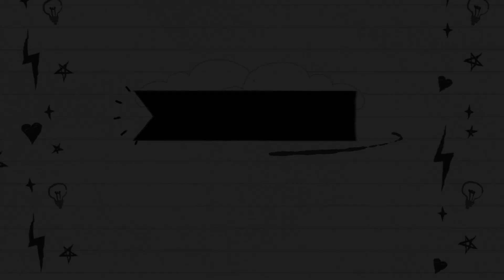Morgan65 | Holy Panda switch | Soundtest | DBMK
| DBMK Channel | All about Custom Mechanical Keyboard |
Keyboard: Morgan65.
Keycap: GMK Dloch.
Switch: Massdrop Holy Panda lubed.
Stabilizer: Cherry screw-in stabilizer full tuning.